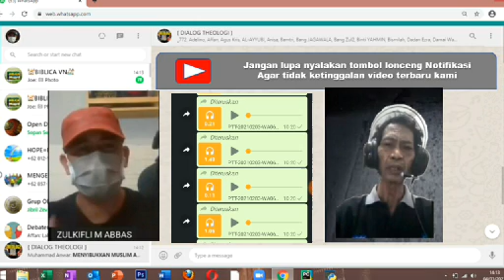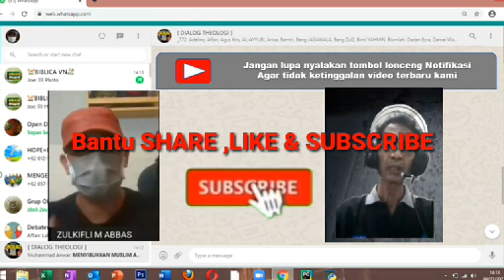Sopan Sembiring di coba MINUM R4CUN oleh Zulkifli m Abbas TAKLUK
Zulkifli m Abbas terbaru ,Debat Zulkifli m Abbas,Ustadz Zulkifli m Abbas, Zulkifli m Abbas official